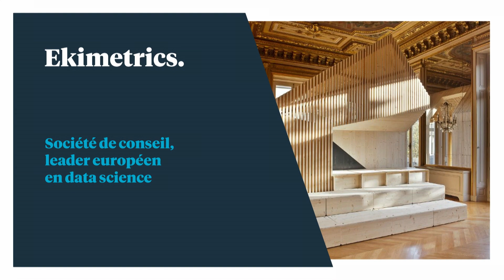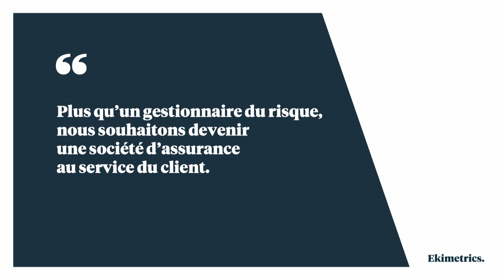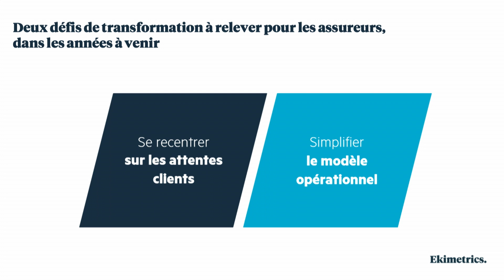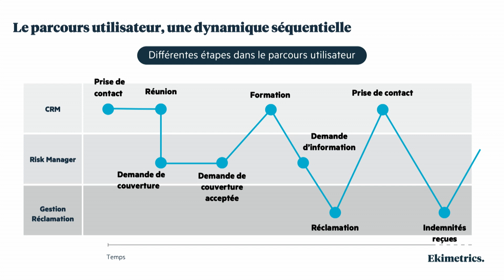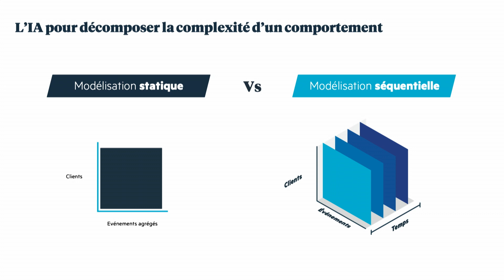Relation client : pour Ekimetrics l'IA est un bon moyen mais pas une finalité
Aujourd’hui toutes les entreprises souhaitent arriver à une relation client plus personnalisée. Cependant lors de cette transformation il y a un risque que la relation client se concentre uniquement autour de la promesse technologique, prenant le pas sur la promesse relationnelle. "Quand on demande à nos clients, où est ce qu’ils en sont en terme de promesse relationnelle, ils ont de plus en plus de mal à donner une réponse cohérente. La promesse relationnelle est très diluée dans la promesse technologique. Il y a souvent une perte de cohérence des messages de marque" explique Mathieu Choux, Partner chez Ekimetrics, Société de conseil en Data Science et interviewé par Vincent Ducrey, CEO du HUB Institute.